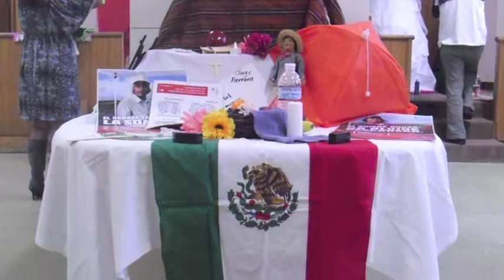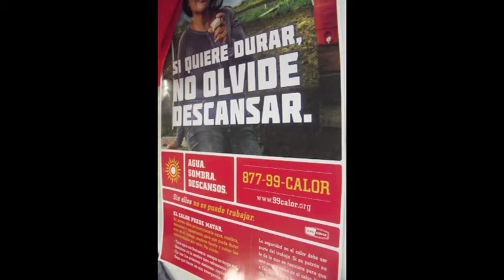Day of the Dead